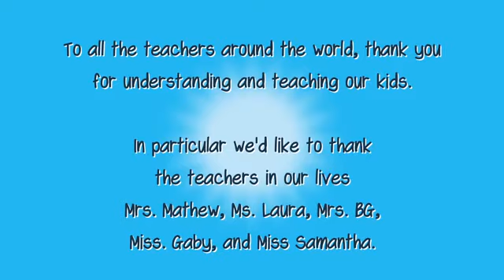SCHOOL POEM FOR KIDS